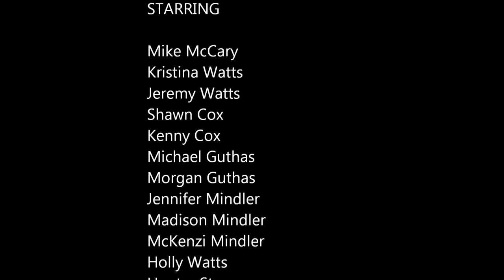Splatter House 2010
The Umbrella Corporation, a company responsible for the zombie apocalypse as a result of founding the T-Virus, operates a top-secret genetic research facility. Located in Clanton, The facility has been sealed due to possible viral infection by the T-Virus. Enter at your own risk...